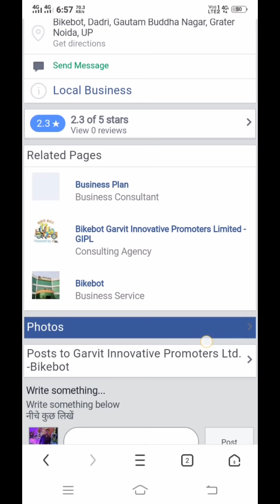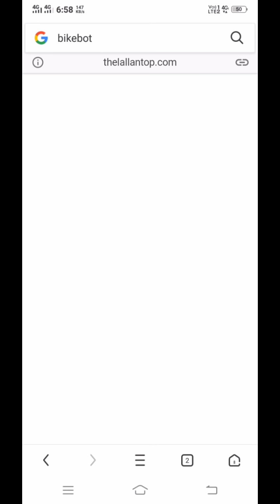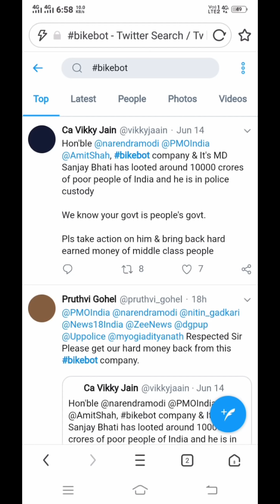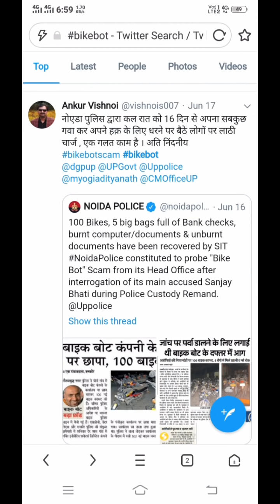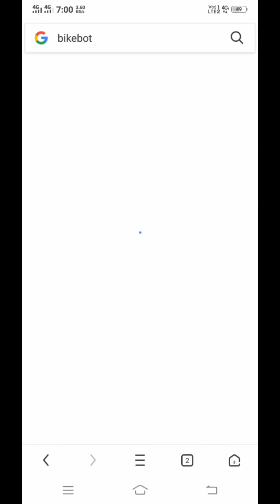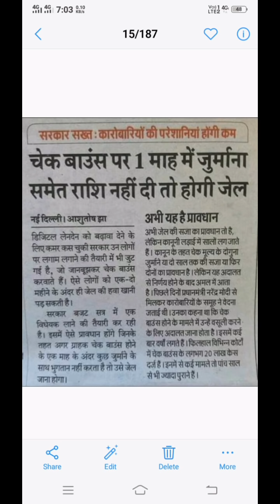Payment के लिए और कितना Wait करना पडेगा। Bikebot latest today new update। Bikebot latest today news।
Hi am sunny i am your helper.i put one vedios daily on my page. My vedio related on latest technology and earning tips. I provide to public real and useful knowledge.

Query Solved
1.BikeBot Latest Updates.
2.BikeBot Latest news.
3.BikeBot Scam
4.BikeBot payouts updates
5.Bikebot Payments Updates
6.Bikebot cheque ki sachayi
7.Bikebot se paisa milega ya nahi
8.Bikebot ki sachayi
9.sanjay bhati latest update
10.Bikebot investors ne ki modi g ko apeel
11.Garvit bazar latest update
12.bikebot ka pmo office case phuncha
13.Bikebot case pahuncha cm darbaar.
14.bikebot case pahuncha modi g ke pass.
15.bikebot sanjay bhati ki arrest kr liya gya hai.